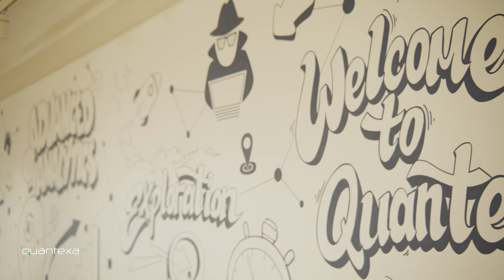Quantexa 2 Launch: Make Your Data Meaningful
To ensure we are continuing to improve our platform by simplifying the complexity that comes with analyzing billions of data points, we’ve launched our latest release, Quantexa 2.

Quantexa 2 introduces powerful new capabilities that boost control and functionality, putting actionable intelligence at our users’ fingertips. In this short video, Jamie Hutton (CTO, Quantexa) explores the core features that underpin our most powerful release to data.

Make your data meaningful with Quantexa 2.